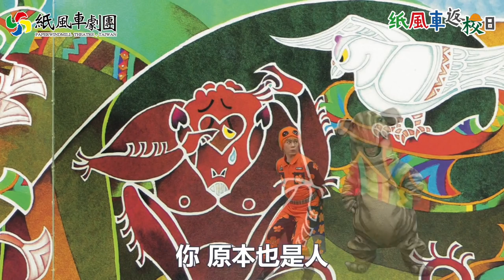遲到會變鴿子！？雜唸會變蚊子！！【紙風車返校日】繪本故事劇場《懶人變猴子》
機關槍哥哥跟荔枝哥哥回來了！
大家不要錯過本周故事《懶人變猴子》🐵！
 《懶人變猴子》🐵
什麼？偷懶被變成猴子了！
鴿子回不了家
彩色鴨失去漂亮羽毛
該怎麼辦？
快跟賽夏族年輕人和動物們一起
找大神幫幫忙！💪